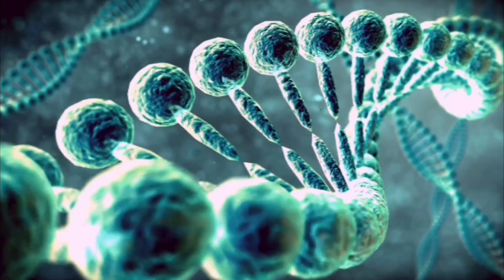The Mystery of the Skeleton Lake in Uttarakhand | उत्तराखंड की इस झील में सैकड़ों कंकाल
साल 1942 में, उत्तराखंड के चमोली जिले में एक ब्रिटिश फॉरेस्ट रेंजर ने एक ऐसी रहस्यमयी झील की खोज की, जिसके किनारे पर सैकड़ों इंसानी कंकाल और हड्डियाँ बिखरी हुई थीं। इस झील को आज रूपकुंड झील या "द लेक ऑफ स्केलेटन" के नाम से जाना जाता है। वैज्ञानिकों और इतिहासकारों के लिए यह झील कई सवालों का कारण बनी - आखिर ये लोग कौन थे? उनकी मौत कैसे हुई?

पहले ये माना गया कि ये कंकाल दूसरे विश्व युद्ध के दौरान हिमालय के रास्ते भारत में घुसने की कोशिश में मारे गए जापानी सैनिकों के होंगे। परंतु जांच के बाद पता चला कि ये कंकाल 8वीं और 9वीं सदी के हैं। 2004 की DNA जांच में यह भी सामने आया कि यहाँ दो अलग-अलग समूहों के कंकाल हैं, जिनके बीच हजारों वर्षों का अंतर है। कुछ वैज्ञानिक मानते हैं कि भारी ओलावृष्टि के कारण इन लोगों की मृत्यु हुई थी।

दिलचस्प बात यह है कि हिमालय की महिलाओं के एक लोकगीत में एक देवी का जिक्र मिलता है जो बाहरी लोगों पर क्रोधित होकर भारी ओलों की बारिश करवाती थीं। इस लोककथा और वैज्ञानिक निष्कर्षों में समानता देखकर आश्चर्य होता है। हालाँकि, आज भी इस झील के कई रहस्य सुलझे नहीं हैं और यहाँ प्रवेश पर सख्त प्रतिबंध है।

रूपकुंड झील का यह रहस्य आज भी वैज्ञानिकों और इतिहास प्रेमियों के लिए चुनौती बना हुआ है।
skeleton lake
skeleton lake of roopkund
roopkund lake mystery in hindi
skeleton lake uttarakhand
roopkund lake mystery
uttarakhand
mystery of skeleton lake
roopkund lake skeletons
roopkund skeleton lake
roopkund lake mystery hindi
roopkund mystery lake
skeleton lake india
the mystery of the himalayan 'skeleton lake
mystery
mystery of roopkund lake in uttarakhand
the mystery of skeleton lake
lake of skeletons
skeleton lake uttarakhand history in hindi